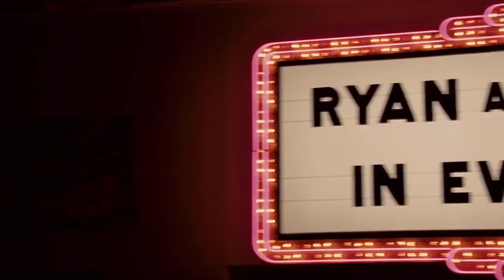High school musical 3 trailer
High school musical 3 trailer made by me.